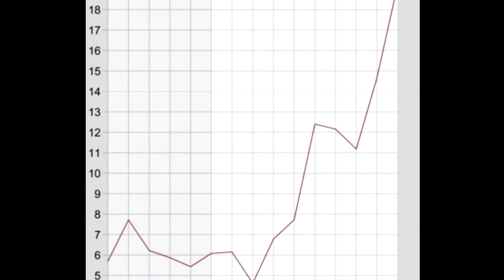Media Manipulation On Gun Control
This short video outlines just a few of the tactics the Mainstream Media use to distort the gun debate.

Audio from First Degree Liberty Podcast #14: The Media Sucks (January 2013)

SHOW NOTES:
Brett Veinotte of School Sucks Podcast joins Chase and Mike to talk about media propaganda. In the wake of the mass shooting at Sandy Hook Elementary School, the media has been turning up the propaganda in order to create a sense of fear over guns. Brett helps the guys analyze the mainstream media's approach, and introduces the guys to his work.

And finally, check out this clip of journalist Ben Swan's segment called "Fact Check" for a rebuttle to the so called "facts" that Piers Morgan has been using: